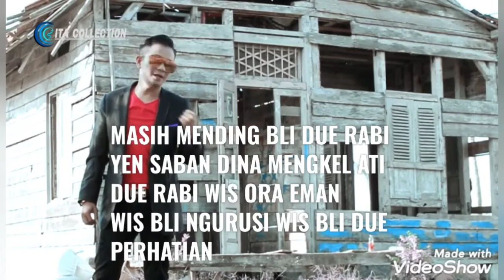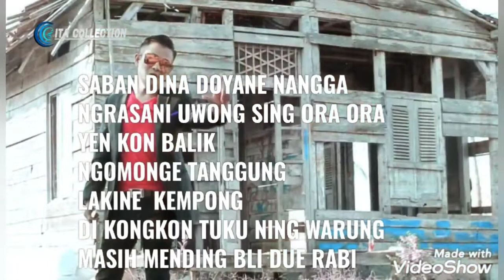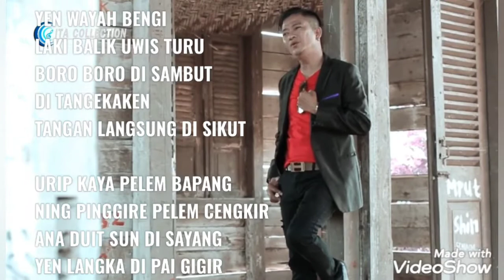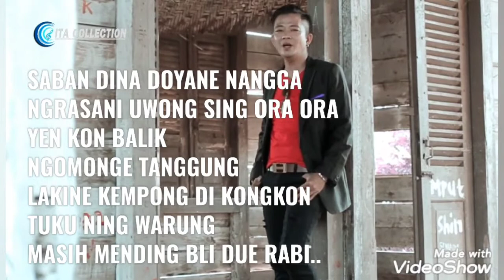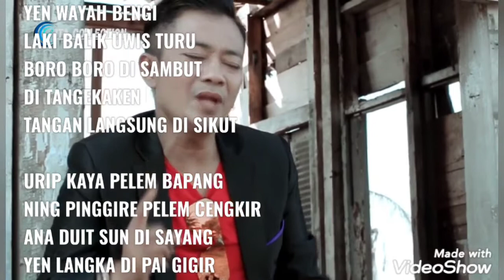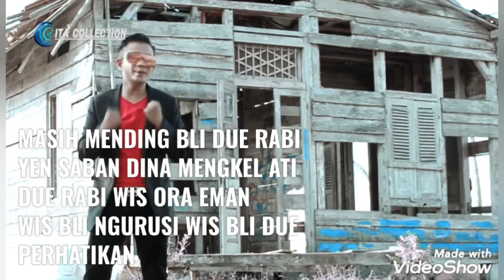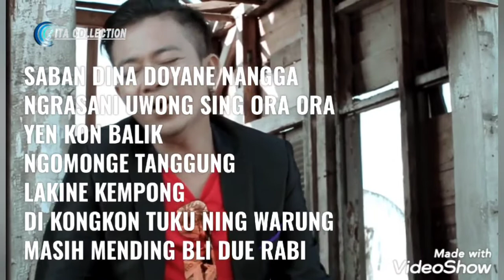DOYAN NANGGA - KARAOKE - LIRIK - ALY ZOVANO - CIPT - ZALE RM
JUDUL: DOYAN NANGGA
ARTIS:ALY ZOVANO
CIPT: ZALE RM
GRUP ORGAN: PANTURA NADA ALY ZOVANO FT BUNGA ARUM
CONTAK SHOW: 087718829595